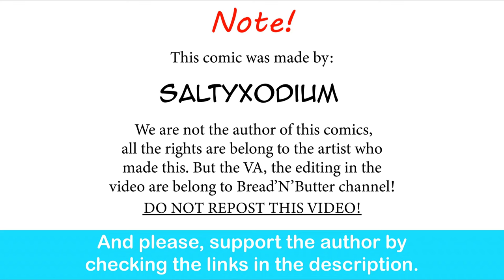Dating A Cry Baby Gardevoir Be Like | SaltyXodium comic dub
Thats is adorable.